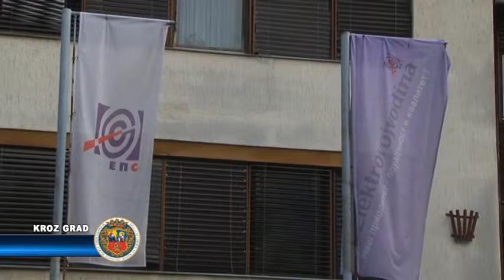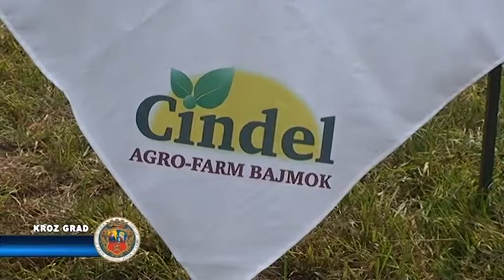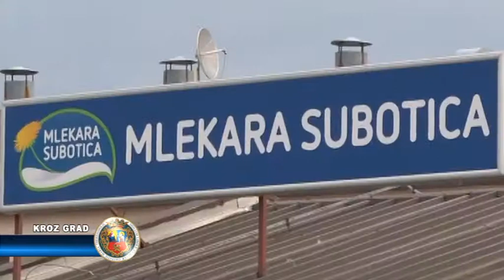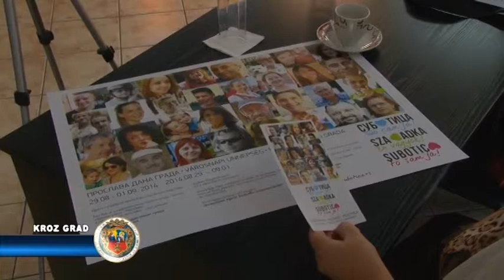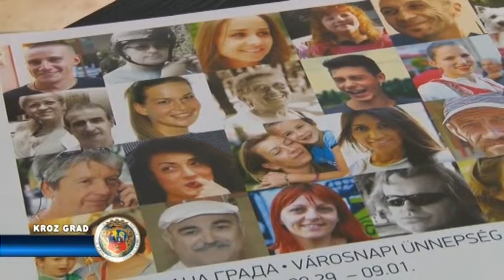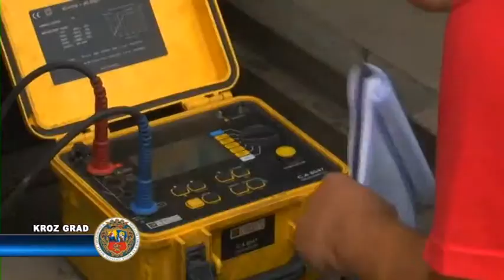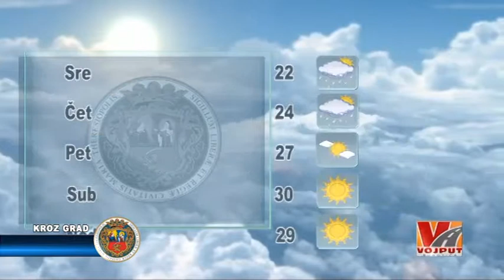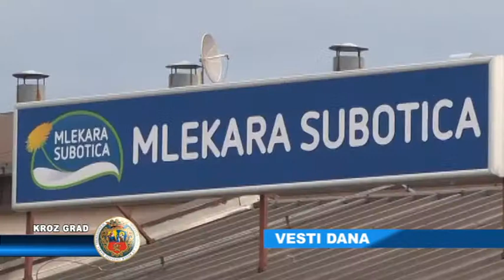KROZ GRAD 25.08.2014.